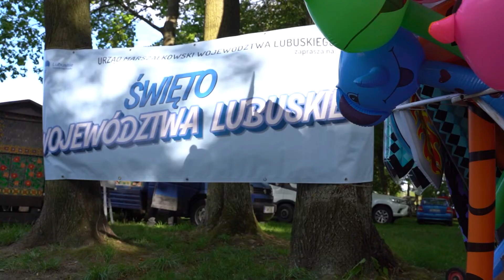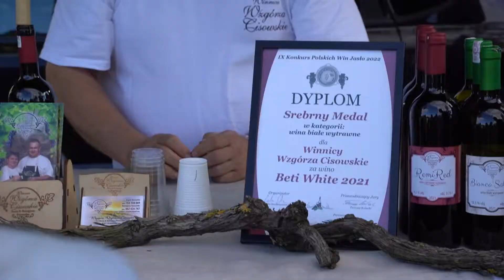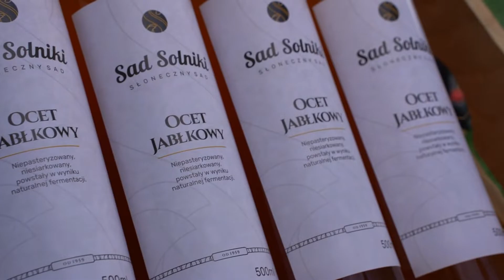Święto Województwa Lubuskiego w Kożuchowie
W piątek, 2 września, odbyła się kolejna odsłona Święta Województwa Lubuskiego. Były koncerty, lokalni producenci oraz piękna pogoda. Gwiazdami wieczoru byli Baranovski i Komodo.